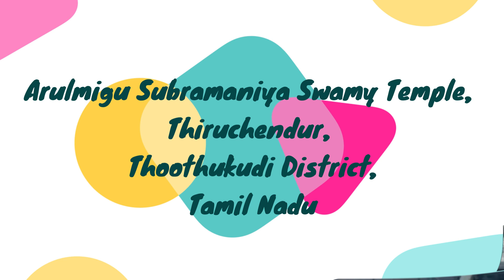Arulmigu Subramaniya Swamy Temple, Thiruchendur, Thoothukudi District, Tamil Nadu, Tiruchendur Koil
The Presiding Deity of this Temple is Lord Subramanya Swami who is none other than Lord Murugan Himself. This Temple is the Second Arupadai Veedu of Lord Murugan. Thiruchendur Murugan Temple is built on the Shores of Bay of Bengal. This Temple is considered as Vaipusthalam since Saint Appar praised this Temple. Initally this place was called as Jayanthipuram or Jayanthinagaram since Jayanthi means Victory and Puram or Nagaram means Town. It is believed that Lord Murugan won the battle against Surapadman here and hence the  name Jayanthinagaram. There is a huge Nine Tiered Rajagopuram which is of height 157 feet and to indicate this there are nine Copper Kalasams kept atop the Gopuram. There is a Holy Well called as Naazhi Kinaru inside this Temple and Devotees visiting this Temple can take a Holy bath after having an intial sacred bath in the Bay of Bengal. Every year lakhs of Devotees visit this Temple during Vaikasi Visagam, Avani Festival, Skanda Shasti Festival and Masi Festival.
Temple Timing: 5 AM to 12 Noon and 5 PM to 9 PM
Distance between Chennai to Thiruchendur is 639 KMs